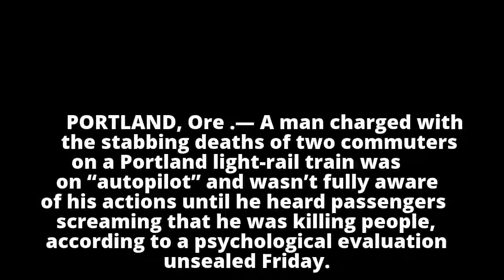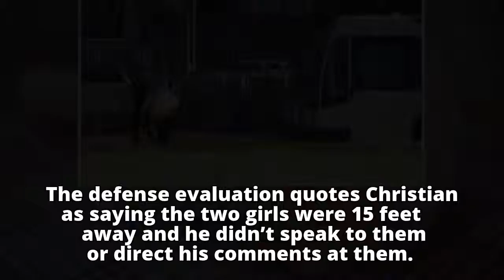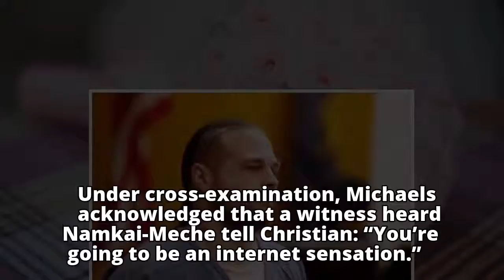Portland train stabbing suspect says he was on ‘autopilot’